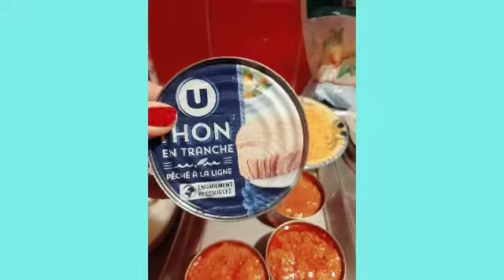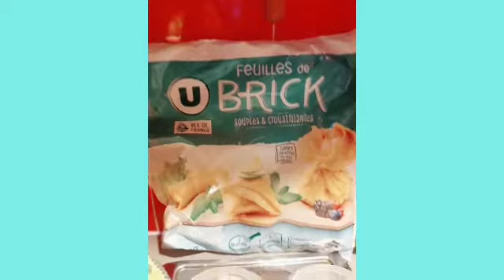How to prepare Tuna Cheese Springs rolls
Simply cooking best for meryinda time.